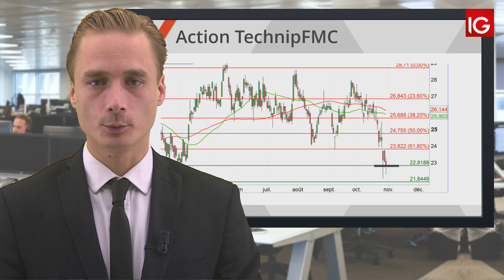Bourse - Action TechnipFMC, baisse d’objectif de cours et baisse du pétrole - IG 31.10.2018